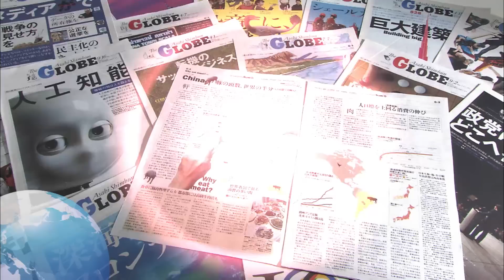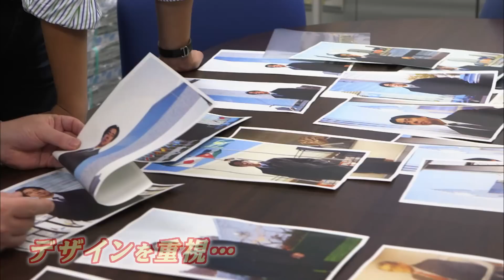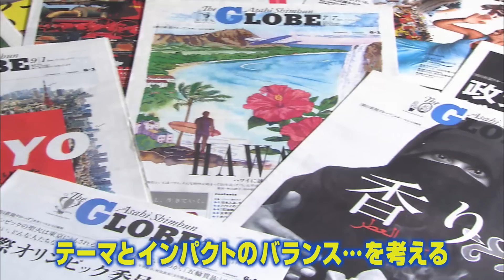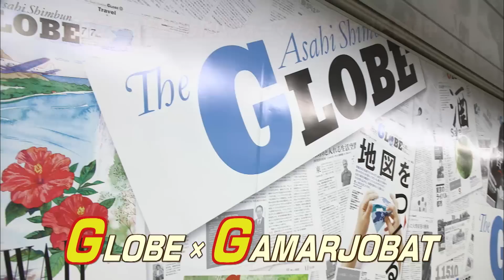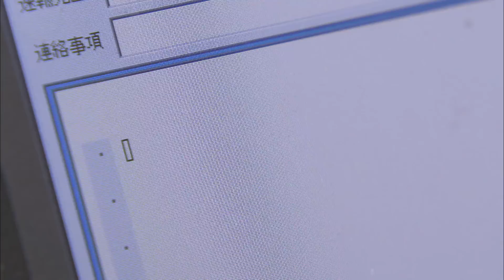世界を身近に 朝日新聞ＧＬＯＢＥ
毎月第１・第３日曜日発行の朝日新聞ＧＬＯＢＥ。新時代のスタイリッシュなメディアを目指すＧＬＯＢＥの取り組みを映像にしました。現場に足を運び、時間と手間をかけて取材、編集し、事実を掘り下げる。デザインにも徹底してこだわる。テレビやネット、セミナーなどでも積極的に発信する。そんな挑戦を続けます。